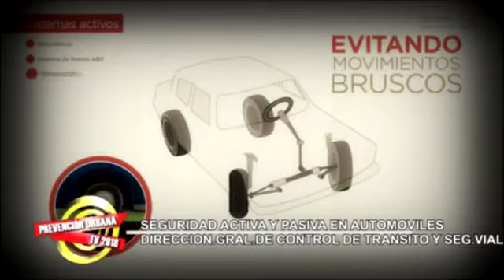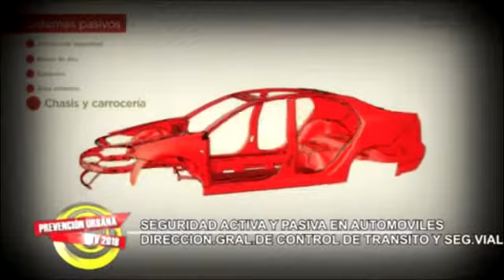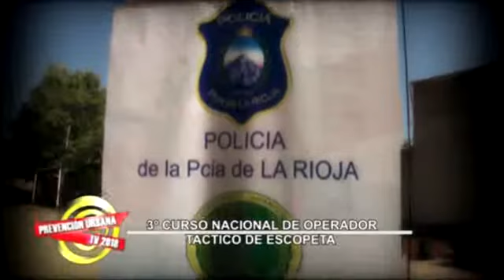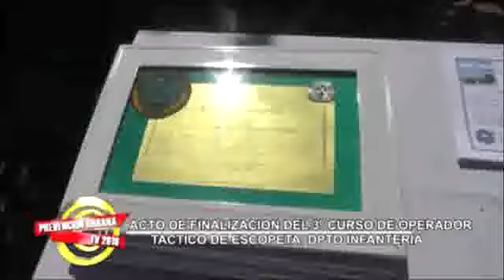Prevención Urbana TV 2018-Programa 24 03-11-18-Bloque 2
*Seguridad Vial: Seguridad Pasiva y Activa en Automóviles. Dirección. Gral. De Control de Transito y Seguridad Vial
*3º Curso Nacional de Operador Táctico de Escopeta
*Acto de Finalizacion de 3º Curso Nacional de Operador Táctico de Escopeta
*Entrega de Certificados de 3º Curso Nacional de Operador Táctico de Escopeta